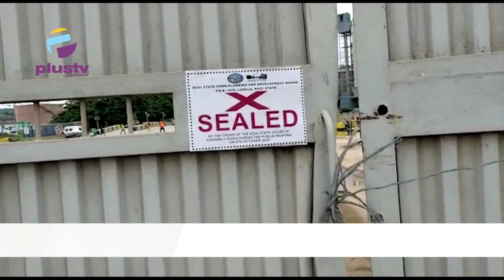Kogi: Jubilant Youths Chase Workers Away As State Seals Dangote Cement Factory | NEWS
The Kogi State House of Assembly ordered the closure of the Dangote Cement Factory in Obajana after its investigation into the Cement factory's operation allegedly revealed that no valid acquisition took place for the company.